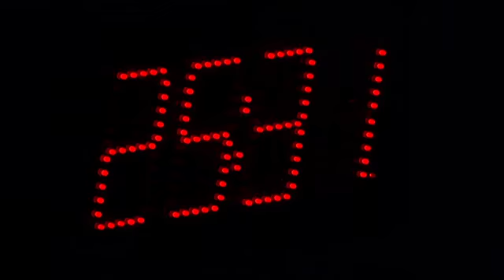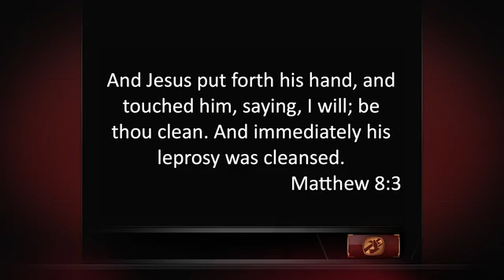02 08 2015 Predigt von Donnie Swaggart MP4